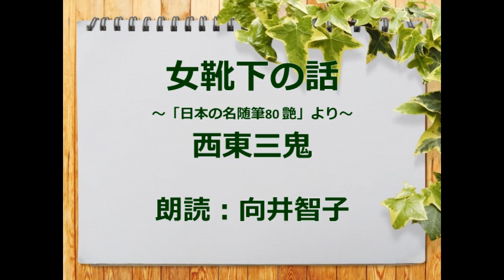(随筆）女靴下の話 西東三鬼 朗読：向井智子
夫が朝帰りした日の夜、妻は夫の外套のポケットの中から　女靴下を見つけました。さぁ大変！全く身に覚えがない夫は、知らぬ存ぜぬの一点張り…青空文庫から　西東三鬼の随筆をご紹介します。西東三鬼は岡山県出身の俳人（1900～1962）。このチャンネル初登場です。お楽しみいただければ、幸いです。